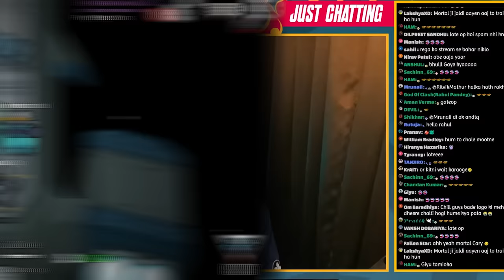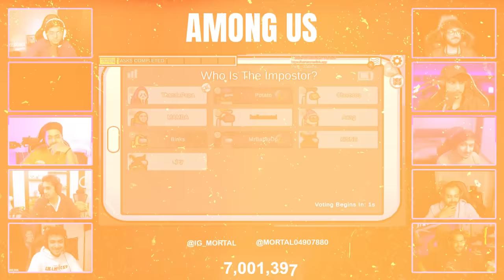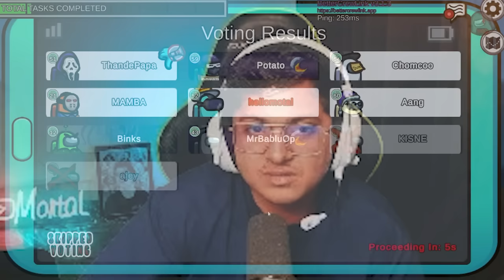Mortal Became CarryMinati & Stabbed Him in Among Us😂